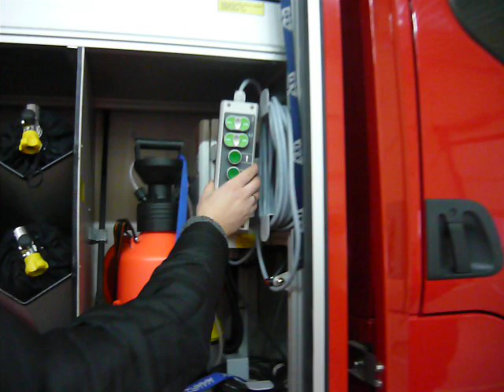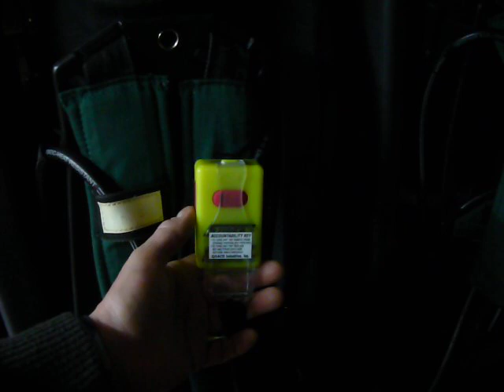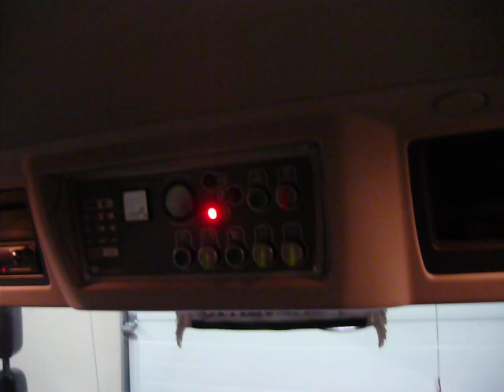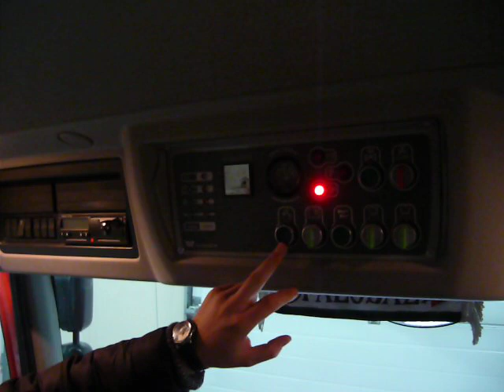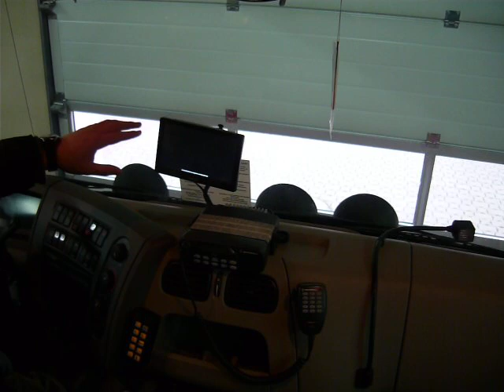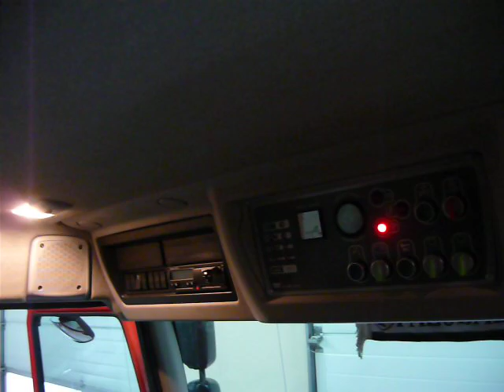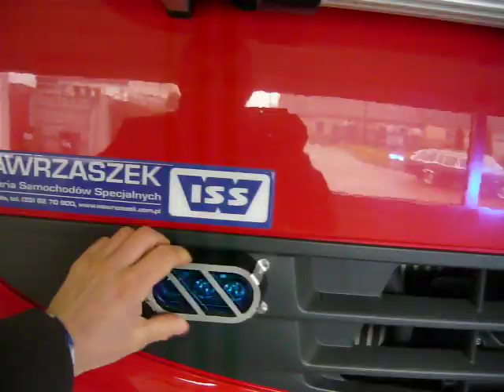cz. 2 Krótka prezentacja Strażackiego Wozu Bojowego, OSP Otyń,zapewniam sprzęt robi wrażenie.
na filmie w skrócie można zobaczyć jak wyposażony jest nowoczesny wóz strażacki. proszę wybaczyć moje nieprzygotowanie do tematu ale wszystko poszło dosłownie z marszu i nawet nie było w zamiarze puszczać tego dalej. możliwe,że komuś się spodoba to co zobaczy, dla mnie była to nie dość ,że nowość to jeszcze ciekawostka bo samochód i jego wyposażenie robią wrażenie i to wszystko w Ochotniczej Straży Pożarnej w Otyniu. prezentacje przeprowadził dzielny strażak a zarazem kierowca tego cacka Adam,którego pozdrawiam i myślę nie będzie się gniewał,że zobaczą go w kraju a może nawet w korei północnej będzie go podziwiał sam kim dzong il, który po projekcji zadzwoni do mnie i łamaną polszczyzną zaprosi Adama i jego załogę na pokaz ich sprzętu na plac tiananmen.